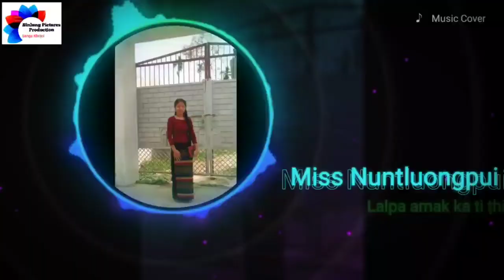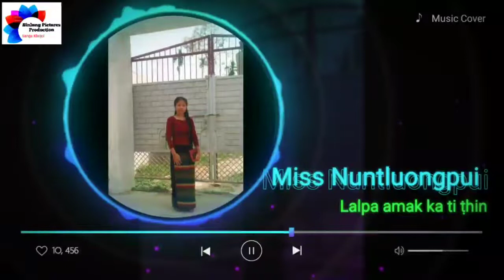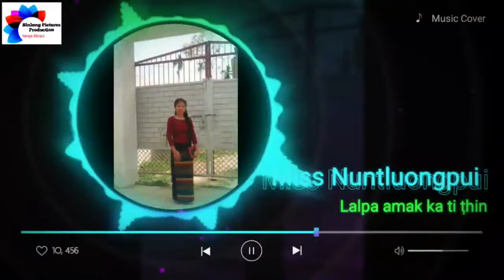Lalpa a mak ka ti ṭhin | Miss Nuntluongpui Khawzawl (Cover)